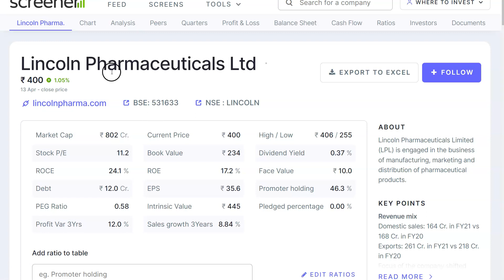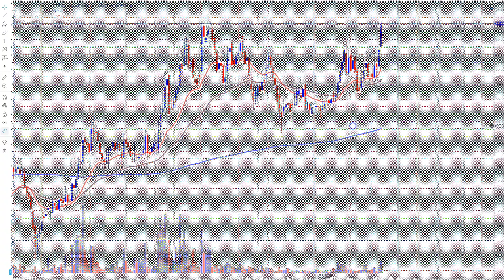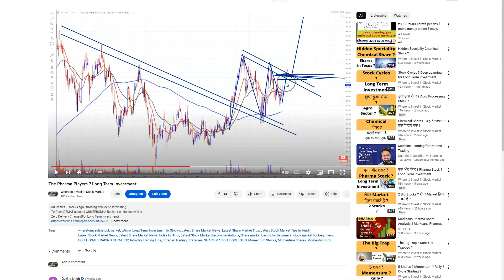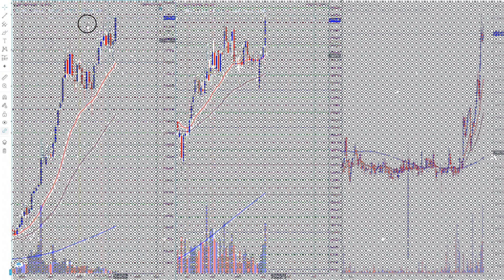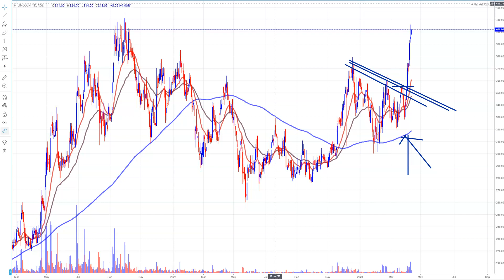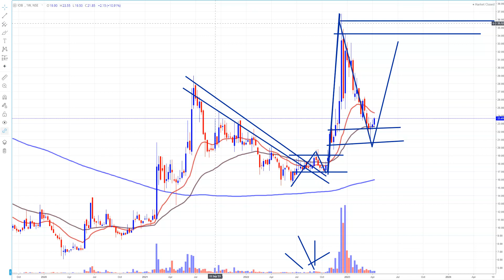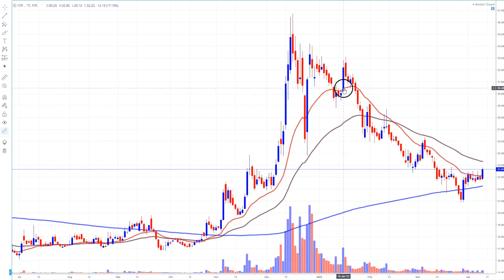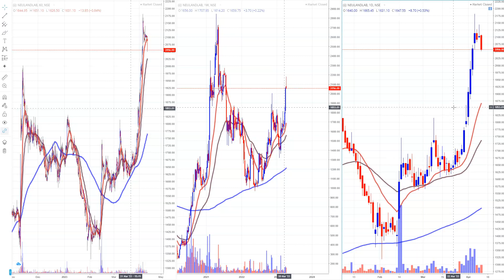The Pharma Shares ? Momentum ?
IOB,